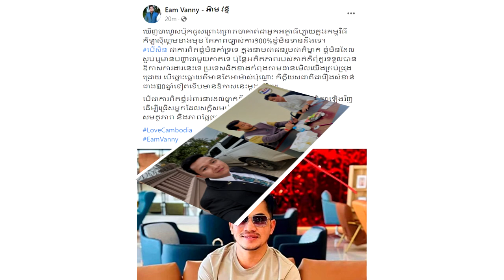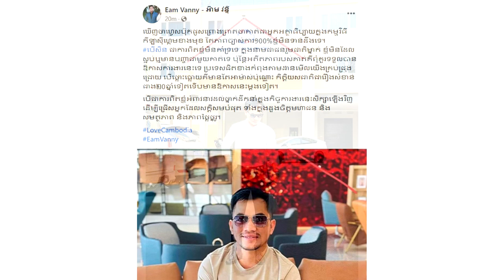អុញនោះ!!អ៊ាម វន្នី មិនគាំទ្រឱ្យ Admin ជីងចក់ អធិប្បាយបាល់ទាត់ស៊ីហ្គេម ព្រោះចំណុចនេះ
សូមអធ្យាស្រ័យ

ចំពោះការមិនបានតប ខំមិនបានគ្រប់គ្នា

Ms Socheata